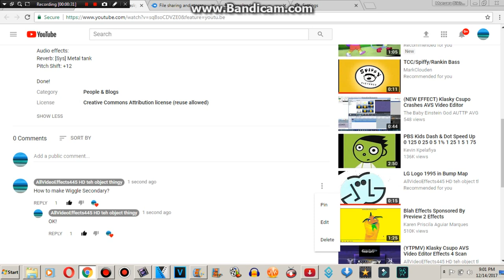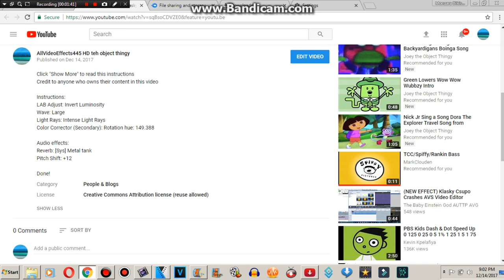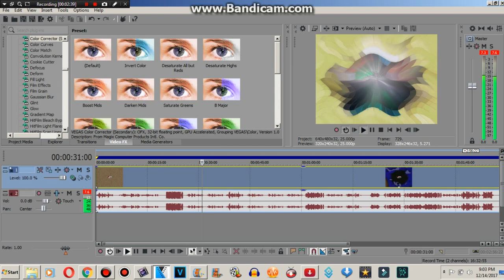How to make Wiggle Secondary